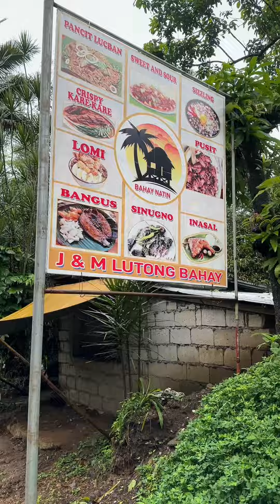I’ll definitely pin ‘Bahay Natin’ whenever I travel along Lucban, Quezon. Here’s why. 🥘🫰🏻🌿